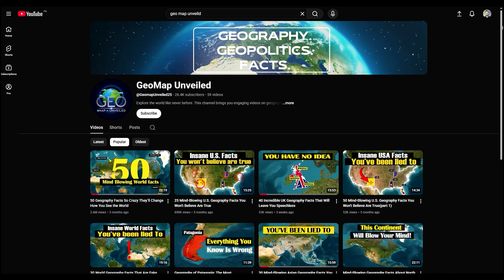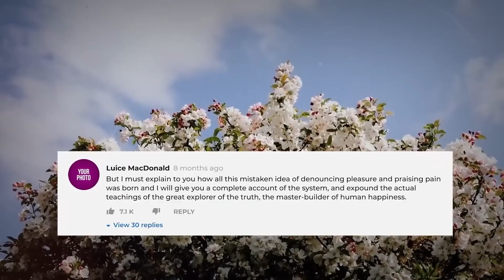50 Geography Facts That Are Fake (Lies You Still Believe) 01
Facts You Have Been Lied To!

🌍 The world is full of geography myths—and billions still believe them. In Part 01, we break down 25 of the 50 geography facts people repeat every day… but many of them are completely wrong. From iconic landmarks to natural wonders, we uncover geography facts that are fake, explain the real science behind them, and reveal the lies you still believe without even realizing it.

This educational video essay separates truth from legend and shows how these misconceptions became so popular. If you’ve ever been shocked by a map mistake, a “fun fact” that wasn’t actually true, or a story that sounded right but you believed them—this is the video for you.

🔥 Part 02 with the remaining 25 geography facts - Don’t miss it.

Prepare to rethink what you know about our planet. 🌐✨